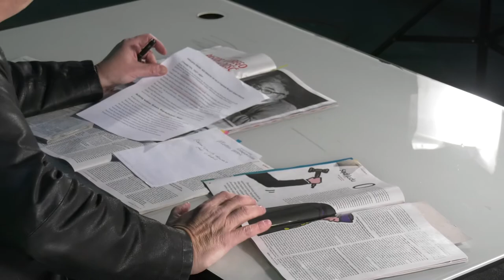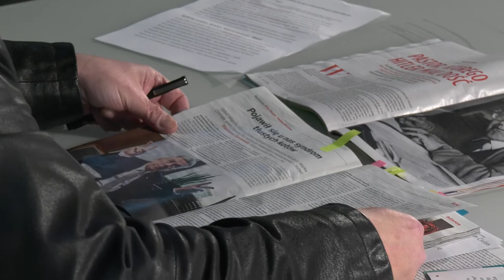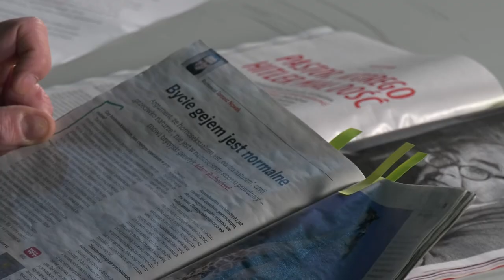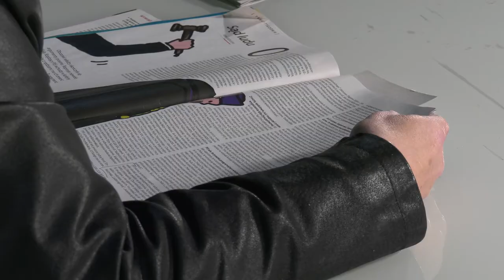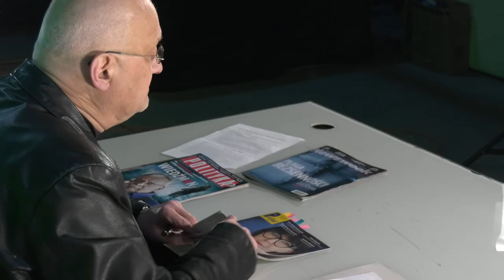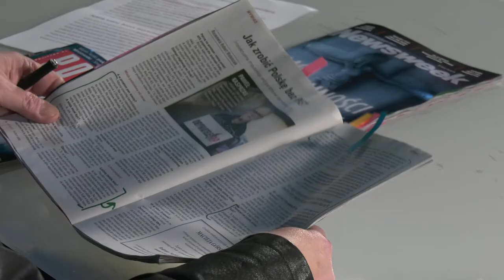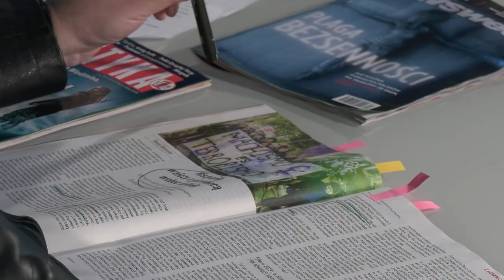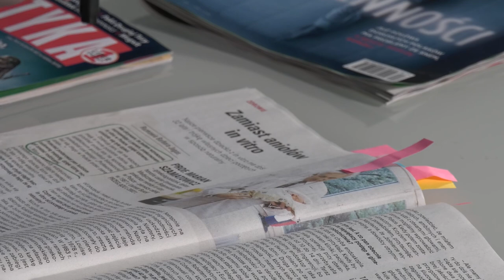Wycinanki Prasowe #20.01 2020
Po zimowo – świątecznej przerwie Jacek Rakowiecki znów przegląda dla nas tygodniki. Nietypowo zaczyna nie od papierowych tygodników, którymi głównie się zajmujemy, tylko od głośnej już niestety, paskudnej afery z „Wirtualną Polską”.
Oprócz tego życzliwie poleca, co trzeba i warto przeczytać, a czego nie trzeba i nie warto w Polityce, Newsweeku, Przeglądzie i w tygodniku Wprost.

Obserwuj nas!